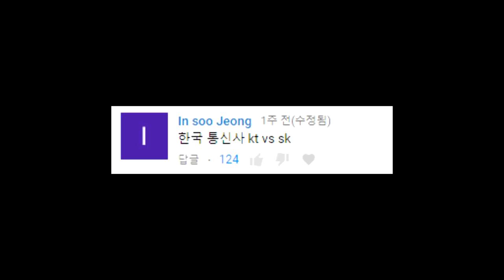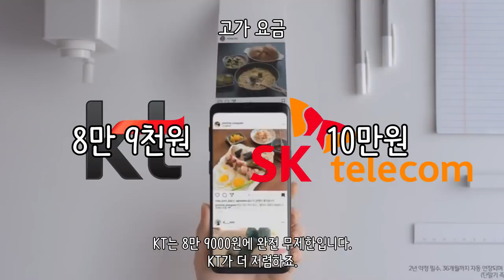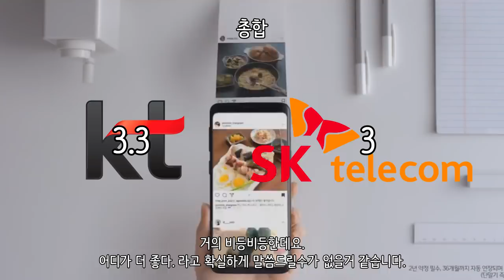대한민국 통신사 맞대결! , KT vs SKT_[센서 스튜디오]